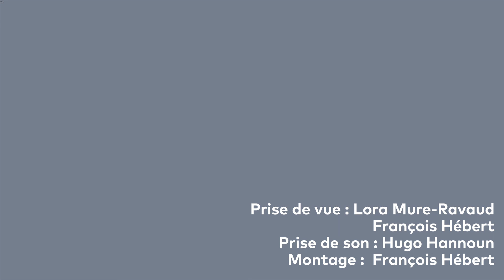Reconstruire le regard 14 : débat entre Virginie Maris et Santiago Espinosa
Cette vidéo a été réalisée le 26 mars 2019 dans le cadre du chantier ouvert autour de l’Anthropocène, « Reconstruire le regard » avec comme invités les philosophes Jean-Pierre Dupuy, Santiago Espinosa, Pierre-Damien Huygue et Virginie Maris, les scientifiques Philippe Bihouix et Laurent Ponson, l’architecte Philippe Rahm ainsi que Frédérique Aït-Touati (spécialiste de littérature comparée et d’histoire des sciences), Cyril Dion (réalisateur et militant), Agnès Sinaï (journaliste, Co-fondatrice de l’Institut Momentum) et Pierre Wat (historien de l’art).

Les pensionnaires organisant ce Chantier sont : François Hébert (cinéaste), Thomas Lévy-Lasne (peintre) et Riccardo Venturi (historien de l’art).

Les pensionnaires qui participent à ce projet sont : Miguel Bonnefoy (écrivain), Lola Gonzàlez (cinéaste),  Pauline Lafille (historienne de l’art), Mathieu Lucas (architecte), Gaëlle Gabillet et Stéphane Villard (Studio GGSV – design).